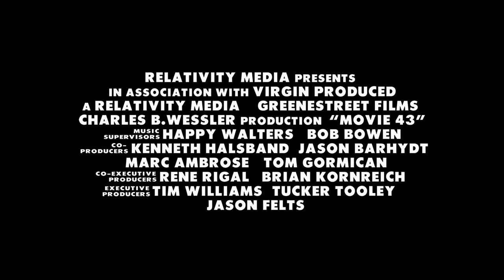Movie 43 Green Band Trailer [HD]: Emma Stone, Hugh Jackman & Halle Berry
The first official green band trailer for "Movie 43" the super-cast comedy starring Emma Stone, Hugh Jackman, Halle Berry and Chloe Grace Moretz. The film will feature segments directed by Patrik Forsberg and Peter Farrelly and co-directed by Elizabeth Banks, Steven Brill, Steve Carr, Rusty Cundieff, James Duffy, Griffin Dunne, James Gunn, Bob Odenkirk and Brett Ratner. The film's original title was Red Band.